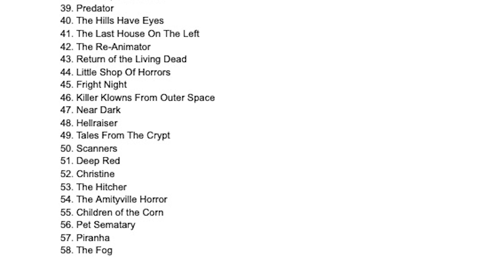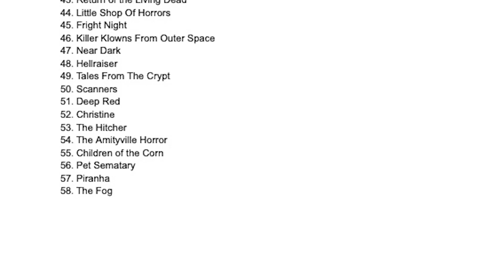Horror Movie Draft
Joined by @spooky_tuesday 🙌🏻

Audio Engineer:
Jacob Kossler